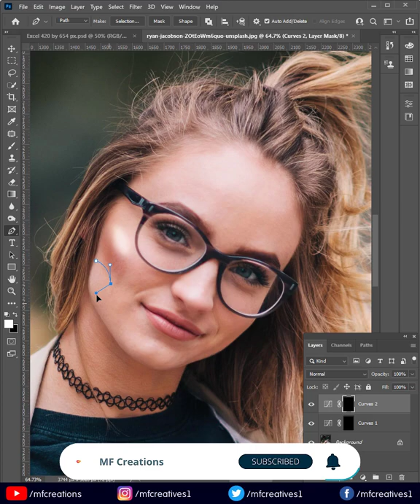How to Make Face Blusher in Photoshop | Photoshop Tutorials | Youtube Shorts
In this video, I am going to show How to Make Face Blusher in Photoshop.